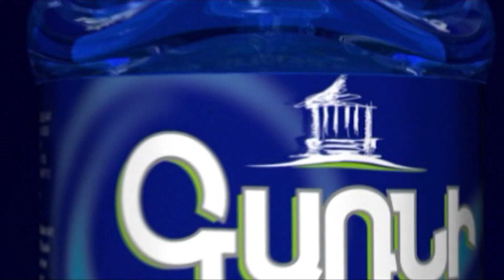Ի՞նչ կարծիք ունի Նիկոլ Փաշինյանն աղամանների աղմկահարույց որոշման մասին